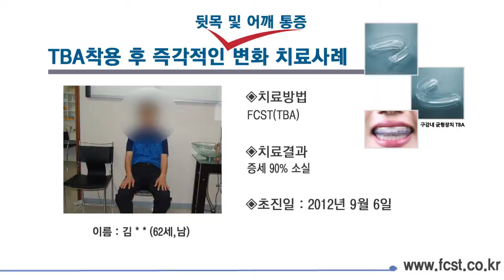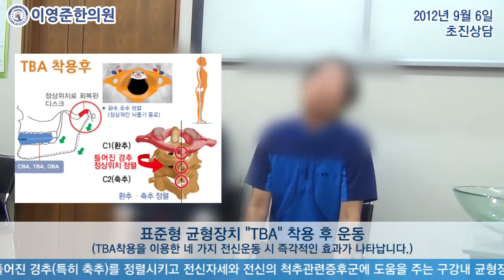뒷목 및 어깨 통증 FCST 치료사례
[주증상]
뒷목 및 어깨 통증

[부증상]
1. 팔 저림
2. 허리, 등 통증
3. 이 외 악관절 이상 증후군 12가지